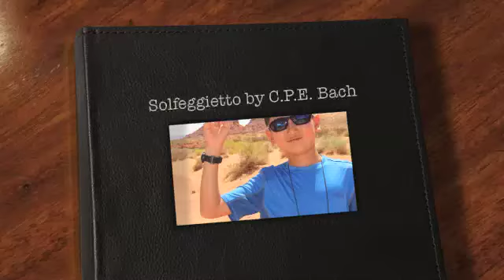Solfeggietto by Carl Philipp Emanuel Bach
Nathan shows maturity ... learning this song with pedal and dynamic in 2 weeks!